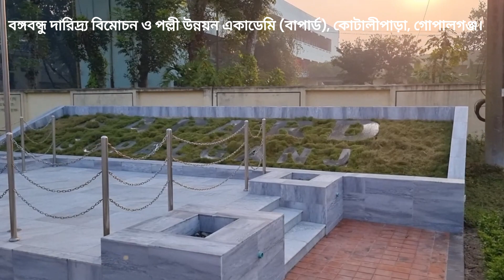বঙ্গবন্ধু দারিদ্র্য বিমোচন ও পল্লী উন্নয়ন একাডেমি, কোটালীপাড়া, গোপালগঞ্জ।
যে কোনো প্রশিক্ষণ/মিটিং/ সেমিনারের জন্য উপযুক্ত স্থান-বঙ্গবন্ধু দারিদ্র্য বিমোচন ও পল্লী উন্নয়ন একাডেমি,  কোটালীপাড়া, গোপালগঞ্জ।